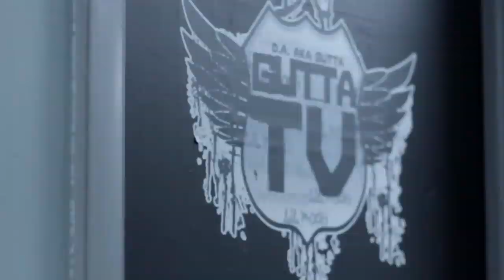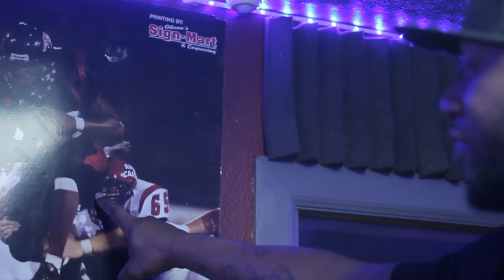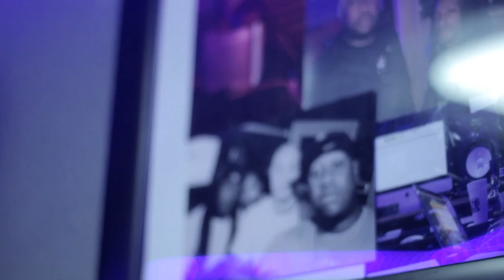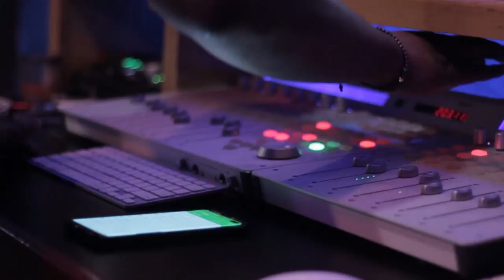Studio Live Episode 2: Starring ZaeHD & High Def Gang, Ed Dolo, Eside Shawty, Cmadd, Braceface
Studio Live Episode 2: Starring ZaeHD, Ed Dolo, Eside Shawty, Braceface, & Gutta Tv